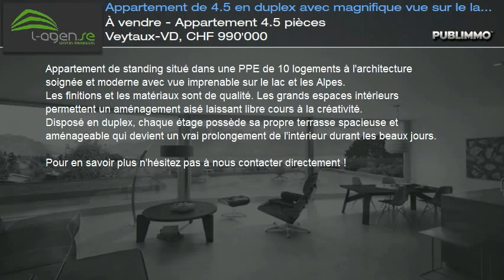À vendre - Appartement 4.5 pièces Veytaux-VD, CHF 990'000